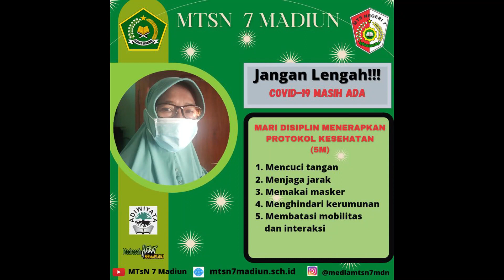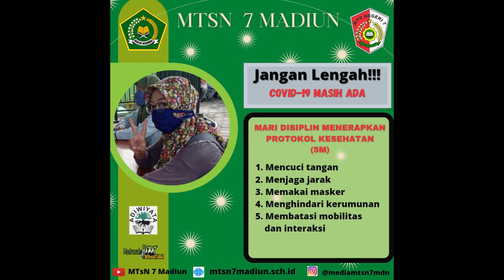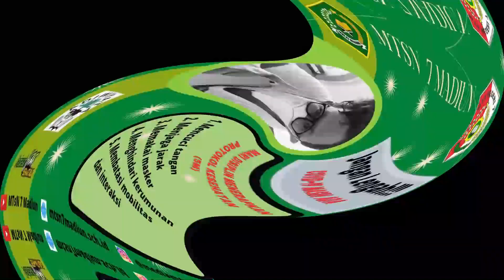Penerapan Protokol Kesehatan 5M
Keluarga Besar MTsN 7 Madiun mendukung dan siap melaksanakan protokol kesehatan 5M ( Memakai masker, Mencuci tangan, Menjaga jarak, Menghindari kerumunan dan Membatasi mobilitas) guna memutus rantai penyebaran covid-19